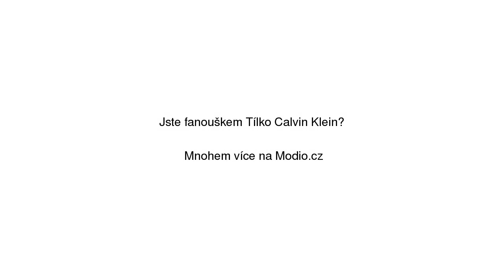Tílko Calvin Klein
Tílko Calvin Klein se slevou 20% na Modio.cz. Dámské tílko Calvin Klein bavlna, slim fit, kulatý výstřih. Modio.cz - módní inspirace i možnost nákupu online.